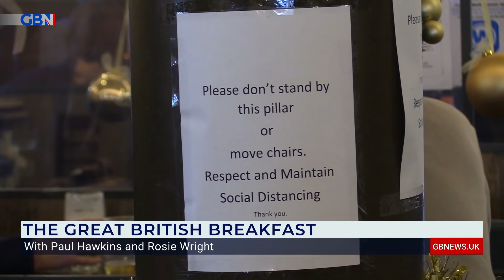Covid Plan B: Pubs have been 'stitched up'